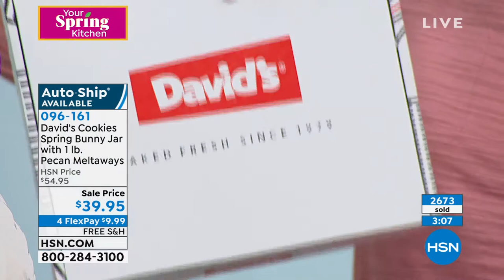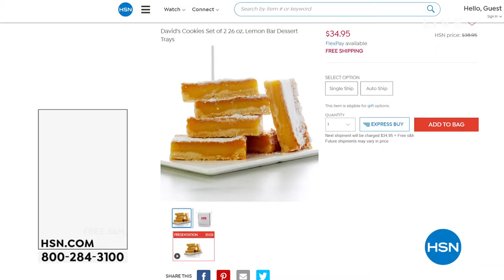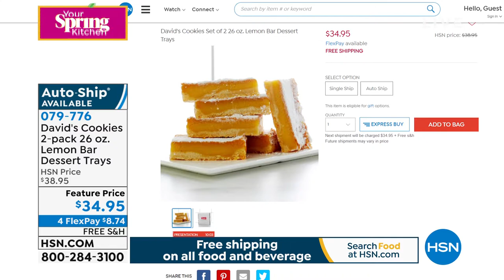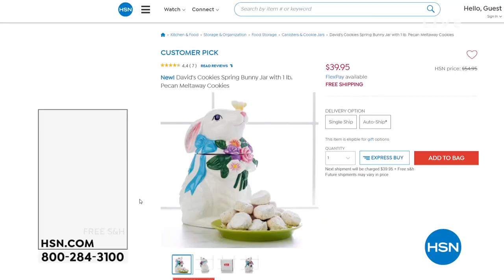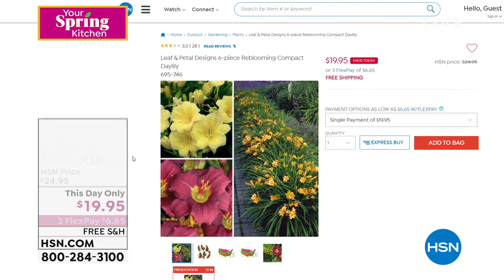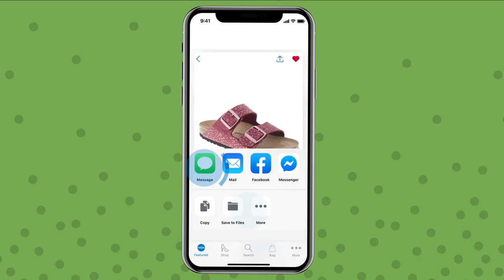HSN | Easter Fun - David's Cookies 03.19.2021 - 02 PM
Discover sweet treats perfect for Easter time and for gift giving featuring David's Cookies.